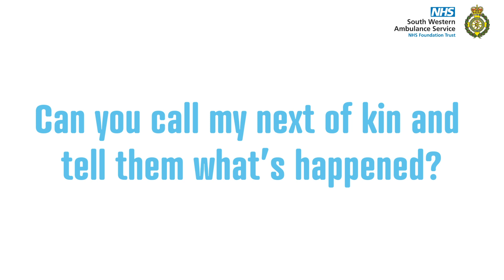FAQ 01 - Can you call next of kin?